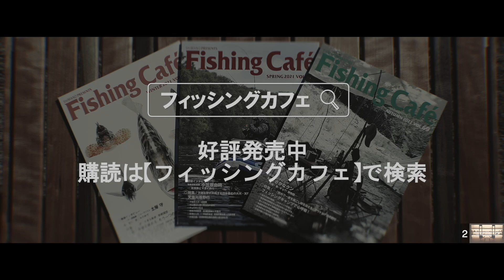【22AW新製品 コルトスナイパー対談】シマノロックショアの歴史から見たコルトスナイパーリミテッド / 赤木光広×上津原勉【シマノオンラインフィッシングショー】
コルトスナイパーリミテッド / COLTSNIPER LIMITED

絶海の群青に未到の愉悦を求めて。

目指したものは、シマノが持ちうる先進テクノロジーとノウハウを高次元に融合させ、これまでの限界を超越するショアキャスティングロッドの創造。アングラーの慢性的な不満であったライントラブルからの開放を徹底追求。リールサイズとラインシステムの相関関係を徹底的に分析することで完成した、従来の常識を覆すNEW[Xガイド]を採用。独自のフレーム形状により、ブランクスタッチやガイドフレームに干渉することで発生するライントラブルの根本原因を抑制する性能を実現。本質であるブランクス構造には曲げ、ネジレ、つぶれなどあらゆる方向に対して高強度化をもたらす「スパイラルXコア」を採用。そして、徹底的に高めた反発力は、曲げ込むほど強大なパワーを発揮し、シャープかつ軽快なキャストを可能に。またグリップ部までブランクス全身がスムースに曲がるようバランスを突き詰め、キャストのタイミングを取りやすく、パワーファイトにおける身体への衝撃やストレスを緩和。さらに、オリジナルラバー製グリップエンドを装備し、キャストとファイトの安定性をサポート。これらの真価を体感したとき、ショアキャスティングゲームの新しいステージが切り開かれる。